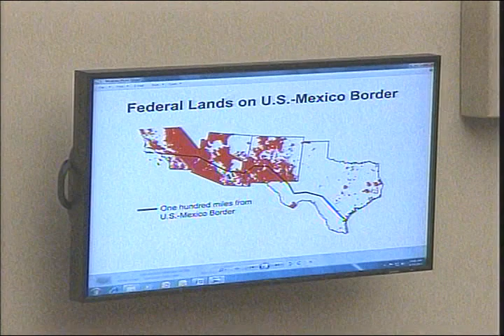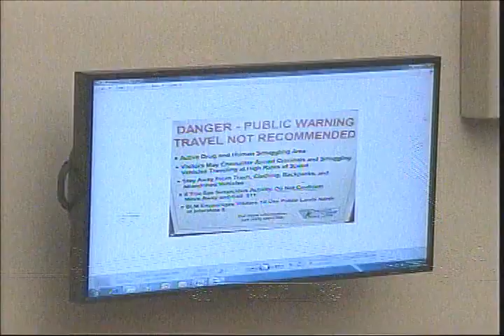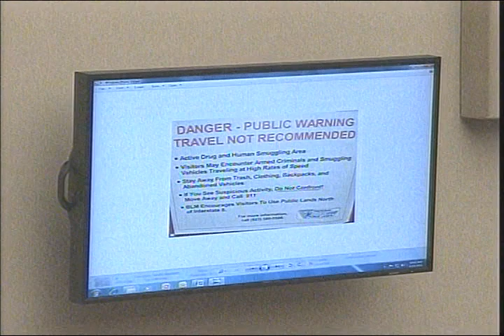The Border (Part 1 of 2)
The Border (Part 1 of 2) - House Oversight Committee - 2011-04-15 - House Committee on Oversight and Government Reform. Subcommittee on National Security, Homeland Defense, and Foreign Operations.  Joint hearing with the Natural Resources Committee's Subcommittee on National Parks, Forests and Public Lands. Are Environmental Laws and Regulations Impeding Security and Harming the Environment?  Witnesses: Panel I: Hon. Silvestre Reyes, Member of Congress (TX-16). Panel II: Ronald Vitiello, Deputy Chief, U.S. Customs and Border Patrol; Kim Thorsen, Deputy Assistant Secretary for Law Enforcement, Security and Emergency Management, U.S. Department of the Interior; Jay Jensen, Deputy Under Secretary for Natural Resources and Environment, U.S. Department of Agriculture. Panel III: George Zachary Taylor, Former U.S. Border Patrol Agent; Gene Wood, Former U.S. Border Patrol Agent; Jim Chilton, Citizen of the State of Arizona; Anu Mittal, Director of Natural Resources and Environment, Government Accountability Office.  Video provided by U.S. House of Representatives.